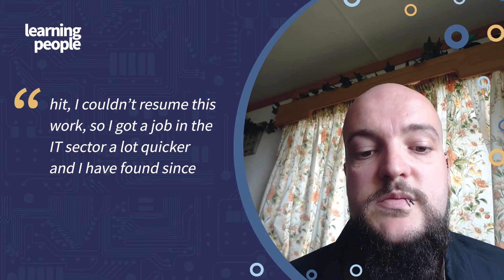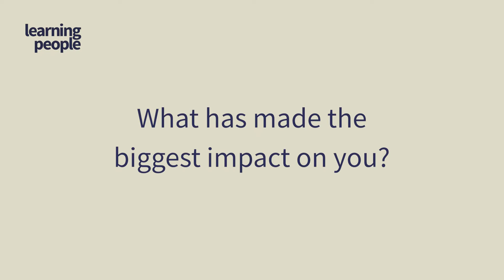STUDENT TESTIMONIAL: Kyle Graver - Certified Ethical Hacker | Learning People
At Learning People, we are tech career experts with a mission to demystify the technology industry.

With ten years of industry experience, we’re advocates for career ready education. We provide online courses in project management, cyber security, coding and IT.

We’ll empower you to make informed choices about your future by giving you the information and support you need to start, or advance your career in tech.

Deeply rooted in the tech world, our courses provide industry recognised certifications, boosting your employability upon completion.

With our students’ employability at the heart of what we do, our certifications are selected to help you future proof your career and bridge the skills gap within the tech industry.